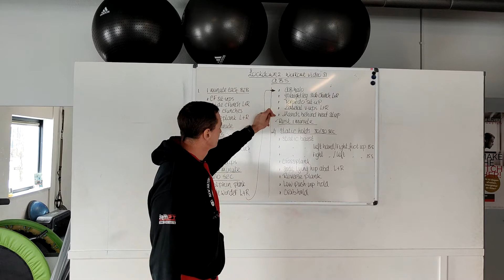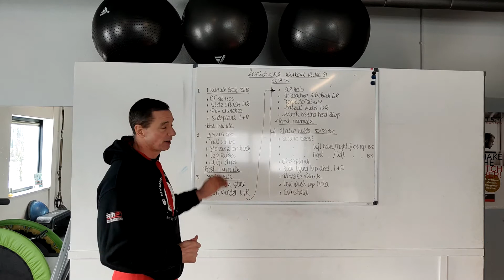Lockdown2 workout video 31 Total ABS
1 minute each B2B (2:36)

 * CF sit-ups
 * Side crunch L+R
 * Reverse crunches
 * Sideplank L+R

Rest 1 minute

45/15 sec (10:00)

 * Full sit-ups
 * Crossing toe touch
 * Leg raises
 * Hip dips

Rest 1 minute

30/10 sec (17:47)

 * Dolphin plank
 * Sidewinder L+R
 * AB Halo
 * Straightleg side crunch L+R
 * Torpedo sit-up (sit-up push thru)
 * Lateral v-ups L+R
 * Hands behind head sit-ups

Rest 1 minute

Static holds (27:40)
30/30 sec

 * Static beast
 * Static beast left hand & right foot up L+R
* Crossplank
* Side lying hip abduction L+R
* Reverse plank
* Low push-up hold
* Crab hold